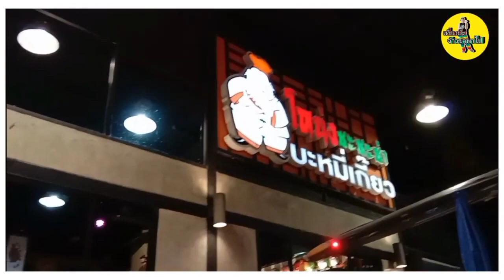💥ลุย❗ร้านบะหมี่โหน่ง👉 ตอนกลางคืน😎 จะเจอพี่โหน่งเปล่า❗ [เที่ยวป่ะ จ้าวขาพาไป]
บะหมี่โหน่ง โหน่งชะชะช่า 💥ลุย❗ร้านบะหมี่โหน่ง👉 ตอนกลางคืน 😎จะเจอพี่โหน่งเปล่า❗ [เที่ยวป่ะ จ้าวขาพาไป]